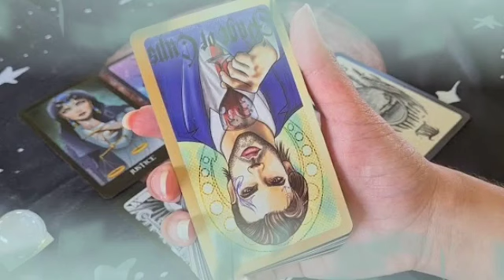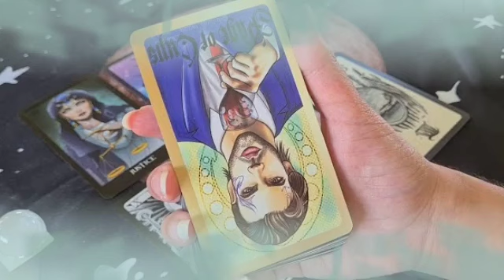برج الجوزاء ♊ شخص بعيد بيفتش وراك😱هيموت ويعرف أخبارك🤔وشخص إسمه كامل😏